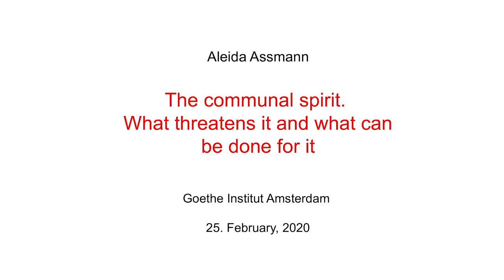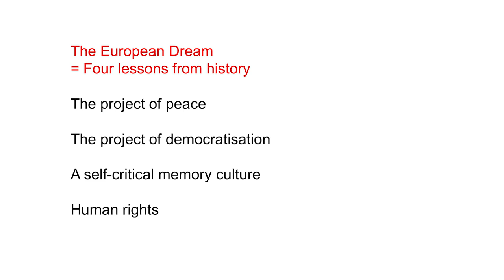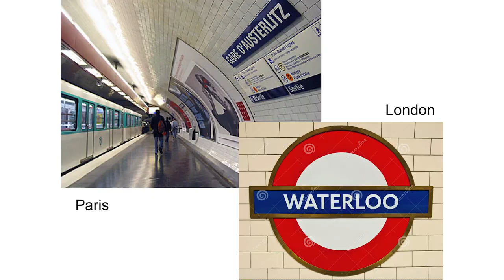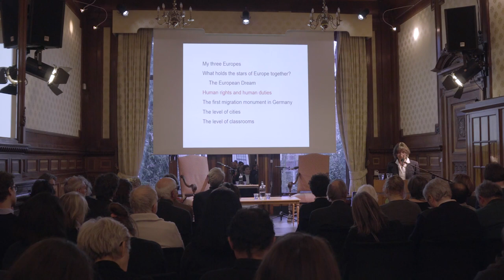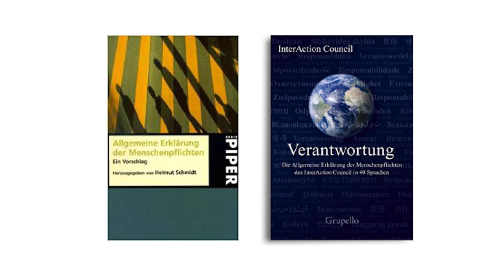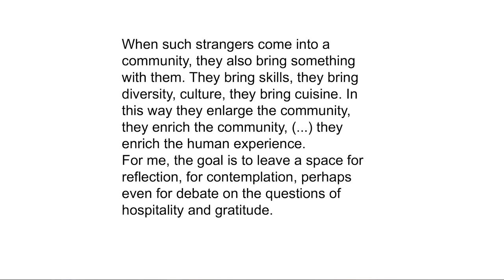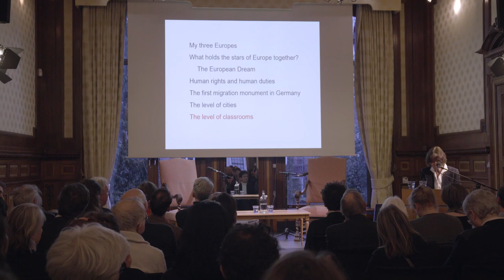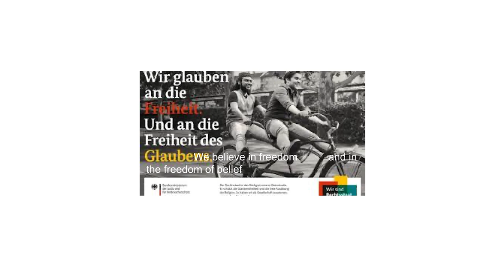Aleida Assmann on Communal Spirit - die Vieldeutigkeit der Welt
25 February 2020: Professor dr Aleida Assmann - Communal Spirit.
A lecture in the series 'die Vieldeutigkeut der Welt' by Goethe-Institut, Genootschap Nederland Duitsland and Stichting H401.
Venue: Goethe-Institut Amsterdam, opening Mikko Fritze, director Goethe -Institut. Moderation: Lars Ebert, H401.